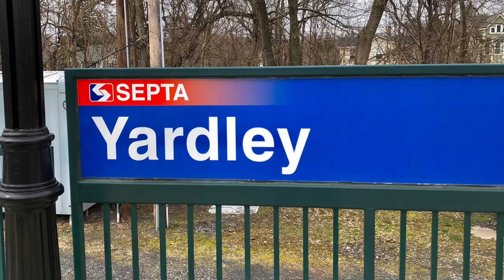CSX M422 With MBTA Passenger Cars On The Rear Yardley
CSX M422 heads east through the SEPTA train station in Yardley with Bi-level MBTA (Massachusetts Bay Transportation Authority) passenger cars.

This one caught me by surprise. I was at Yardley experimenting with my new DSLR and had no intention of recording a video. I found out about the passenger cars about 5 minutes before this video was recorded.

These cars are produced by Hyundai-Rotem and the MBTA is due to receive 80 cars total.

This is the second time I’ve seen MBTA passenger cars on CSX M422.

0:00 Yardley
0:04 CSX M422
3:15 CSXT 3218 Mid DPU
4:35 MBTA Passenger Cars